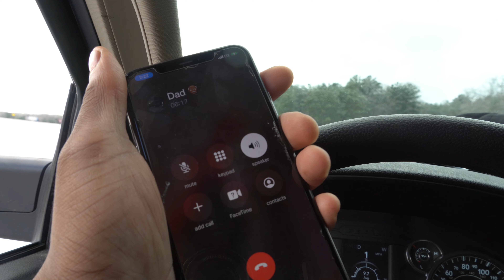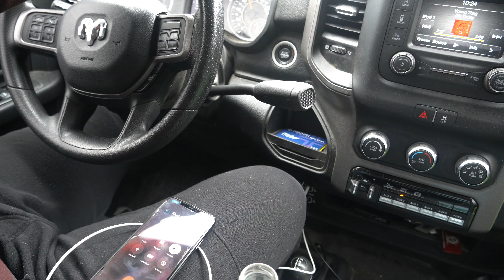WINTER STORMS THE ROADS **TRUCKERS WORST NIGHTMARE**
YALL BE SAFE OUT THERE THIS WEATHER IS NO JOKE !
WE THOUGHT 2021 WAS GONNA BE SWEET SIKE IT’S A MESS ! THIS STORM IS SERIOUS

1A1 TRANSPORT
124 S Main St
Jonesboro RD
Jonesboro Georgia

DM ON INSTAGRAM OR COMMENT ON THE VIDEOS FOR A QUICK RESPONSE .
THANKS AND COME BACK EVERYWEEK FOR MORE !
SQUAAADDDDDDDD!!!